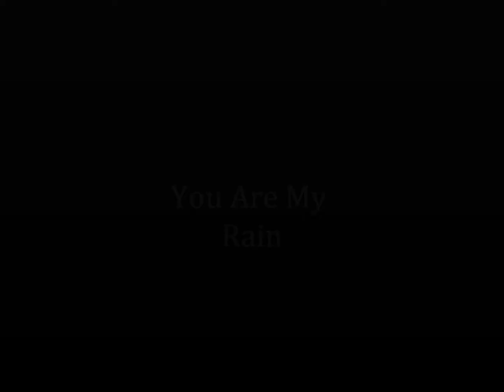You Are My Rain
Love song written by Dean Adams and Tom Cornett.  Produced by Dennis Adams.